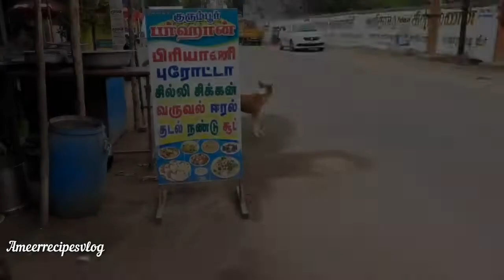Manapad &Tiruchendhur beech vlog || நாங்க பண்ண தப்ப நீங்க பண்ணாதீங்க!!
Hope u all like your support and love to improve the vlogs